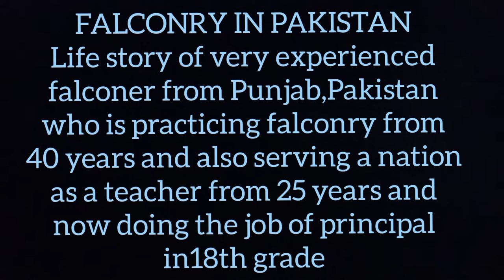Story of very experienced falconer Hafeez Ahmad || important facts about goshawk training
Falcon is our tradition